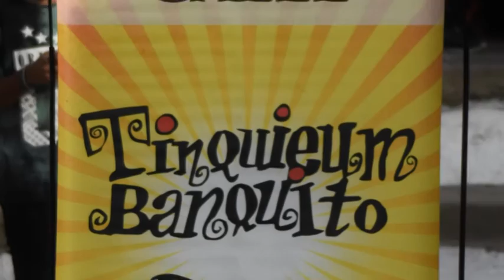Circo de Calle TinquieUnBanquito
Presentación realizada el día 24 de julio de 2016 en El Pileton del Parque Avellaneda.-